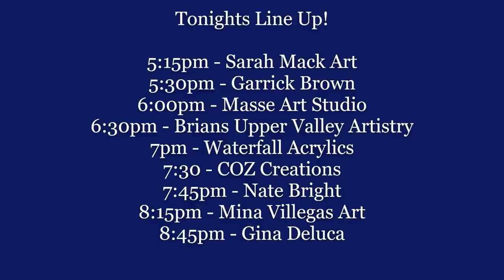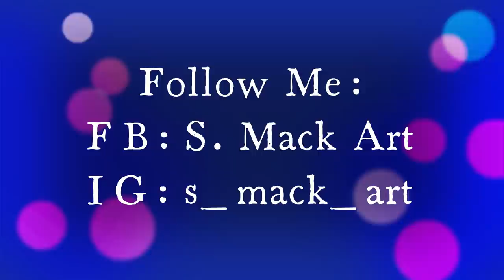BIG JUICY CELLS!- Vitamin Sea Collaboration - Earth Day 2022 - Fluid Art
I COULD DIVE RIGHT IN! - Vitamin Sea Collaboration - Earth Day 2022

*FLUID ART BOUTIQUE*
SIGN UP and take classes with artists that inspire you! You can even Dine with us!
Artists at FAB!
 @COZ Creations Art ,  @Waterfall Acrylics ,  @Mina Villegas Art and myself!
Dates: May 3, 4, & 5
Location:  DC

Today I have done an acrylic pour technique I have never done before. I'm sure I will need to iron out some bits of the process, but the results are amazing! Looking at it makes me feel like I can dive right into the piece!

This fluid art piece was inspired by the incredibly talented Shaylen Amanda Boughton. I found her on Instagram and I was enamored with her work. Here is a link to her account please check her out!

Todays line up for the Vitamin Sea Collaboration
myself  5:15pm
@Garrick Brown Art Studio  5:30pm
@Masse Art Studio  6pm
@Brian's Upper Valley Artistry 6:30pm
@Waterfall Acrylics  7pm
@COZ Creations Art  7:30pm
@Nate Bright Art  7:45pm
@Mina Villegas Art  8:15pm
@Gina DeLuca  8:45pm

Big Thank you to @NateBrightArt for including me!